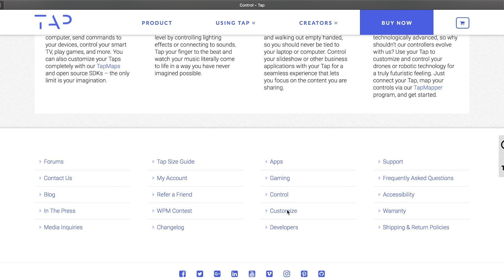JE TESTE LE CLAVIER DU FUTUR - TAP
🔽 Il y a une description en bas ! 🔽

A PROPOS

Après la vidéo unboxing de cet objet plus que futuriste, dans cette vidéo, nous allons découvrir toutes les possibilités que TAP offre !
Vous vous demandez comment il peux fonctionner ?
LA réponse est dans cette vidéo :)

TU VAS AUSSI AIMER

MES RÉSEAUX

MUSIQUES